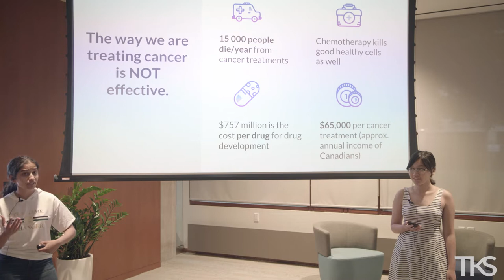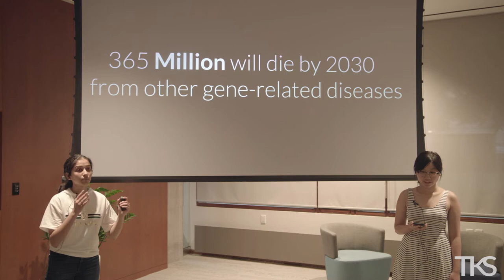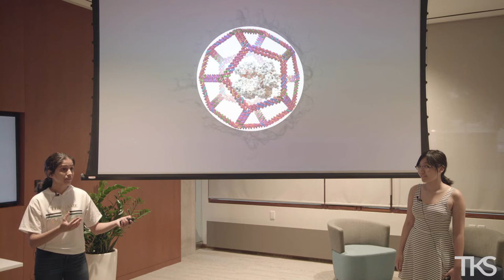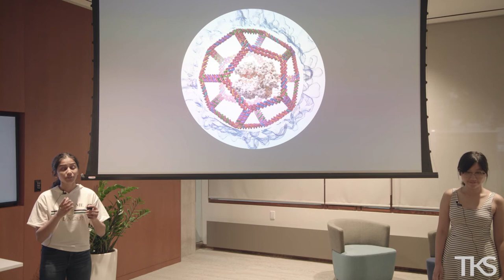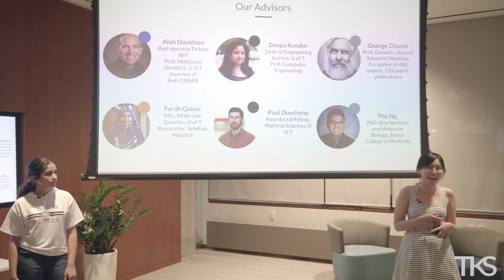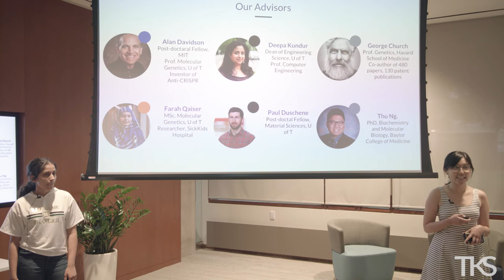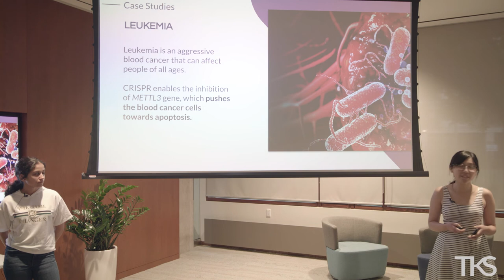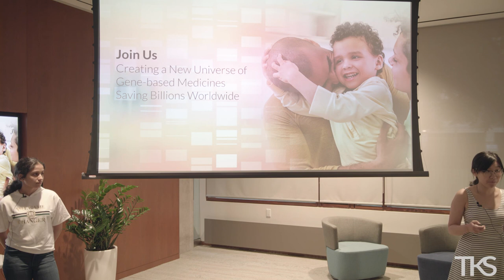Hannah Le and Shagun Maheshwari: Combining DNA origami with CRISPR